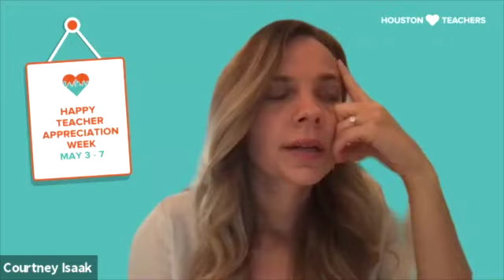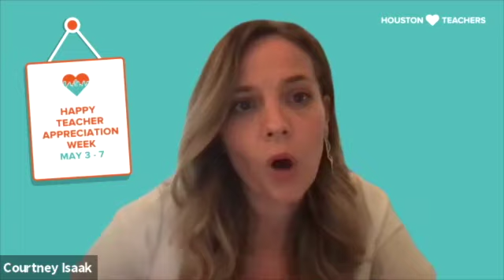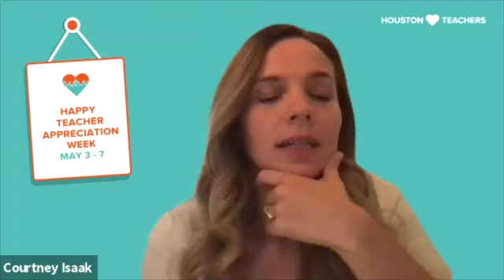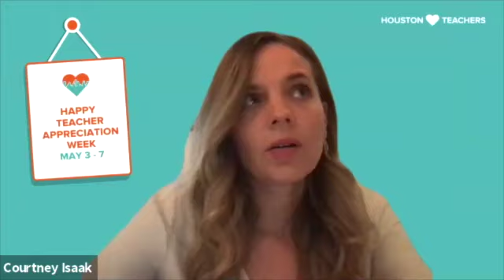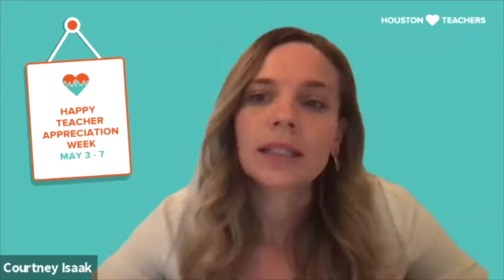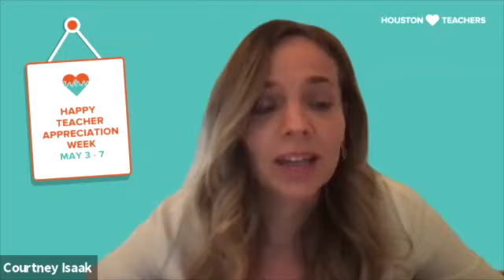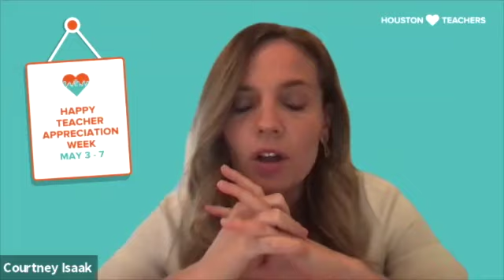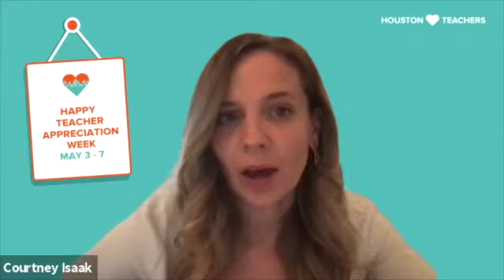Focus On: Education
This is the first in a series of conversations with the Houston nonprofit community about Impact100 Houston's 5 focus areas. In this conversation, our panelists talk about the history, challenges and opportunities for education in Houston. Aisha Crumbine of Crumbine Education Consulting moderates the panel and she is joined by panelists Jacque Daughtry, Executive Director, Literacy Now; Celina Diaz, Manager – District Success, ProUnitas; and Courtney Isaak, Managing Director of District Support and Talent, Good Reason Houston.